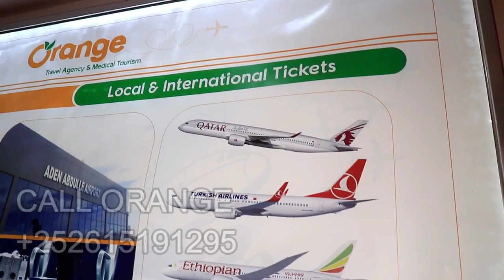XEEBTA JAZIIRA CATOOSH ARKIN HALIS KALA KULMAY